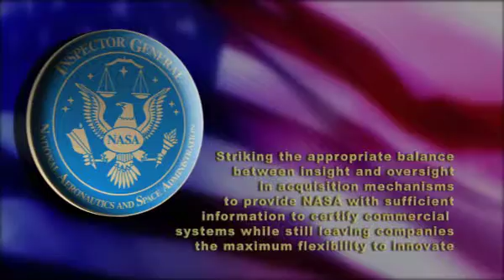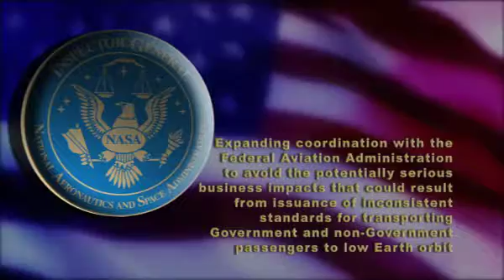NASA's Challenges Certifying and Acquiring Commercial Crew Transportation Services (2011)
NASA Office of Inspector General Videos for Audits Reports. (6/30/2011)